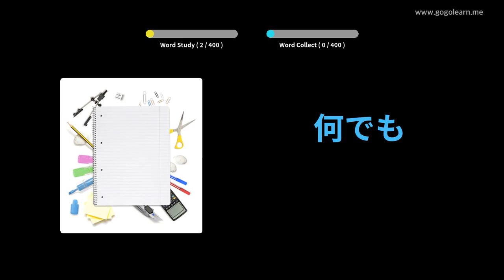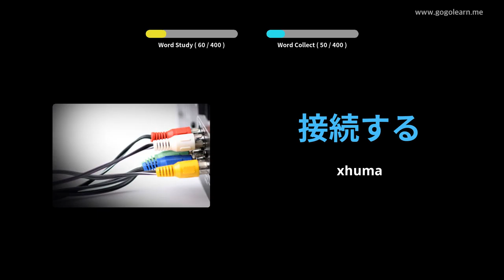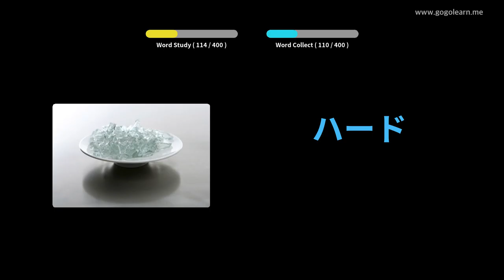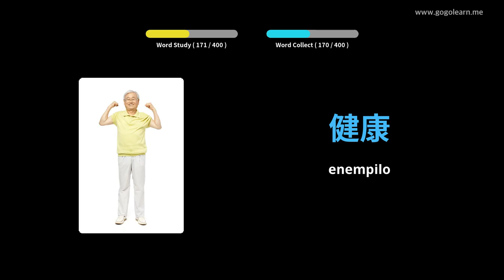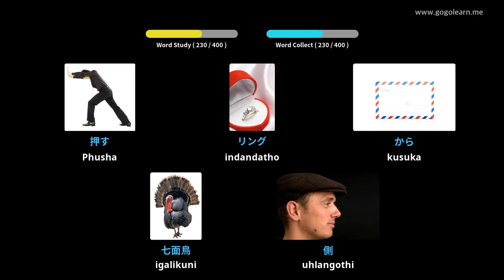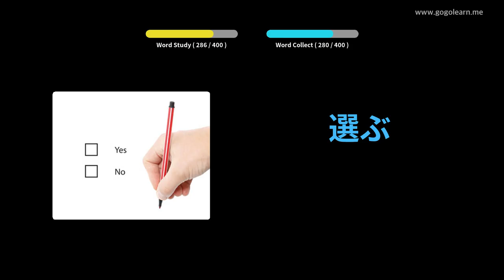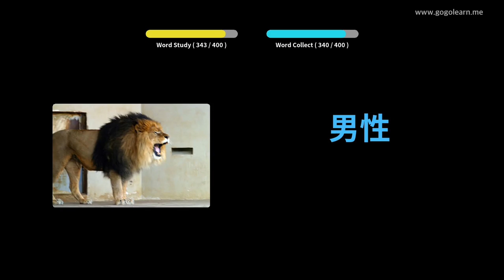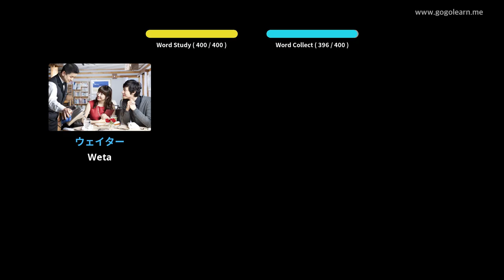Japan Silulumagama Sekondari 1 | Golearn